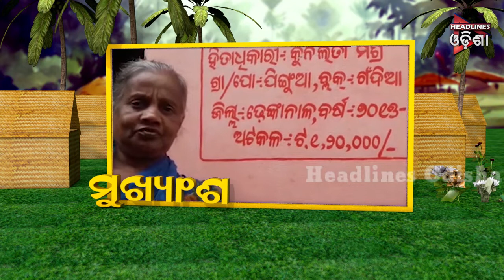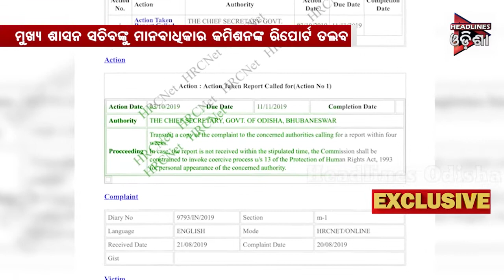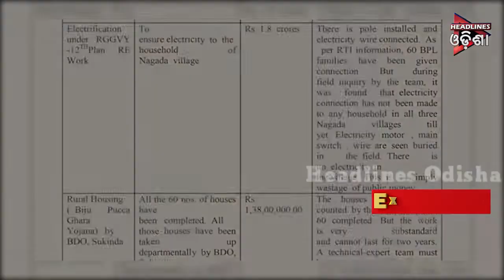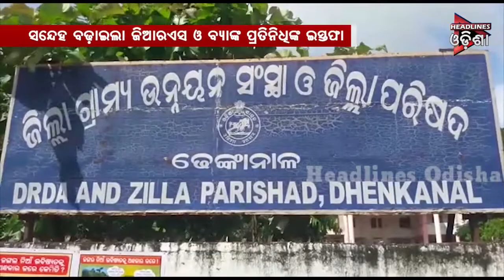ଗାଁ ଖବର ....ଭାଗ-୦୧.....୦୬.୧୦.୨୦୧୯